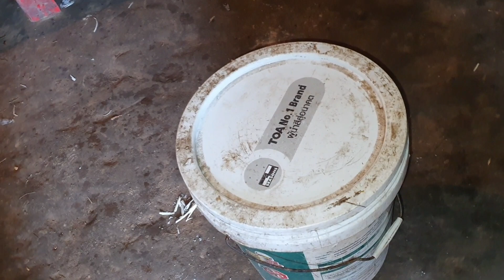kv meb peb sib pab muab cov tshuag tsuav ua tshuag qaub 08/09/2021